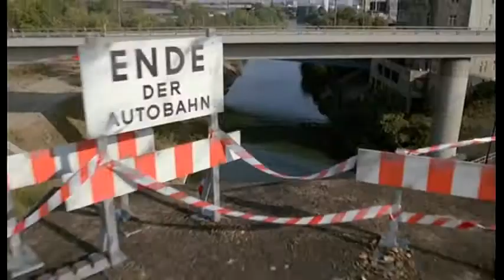Ford Granada Mk1 - scenes from Der Schüffner (1983)